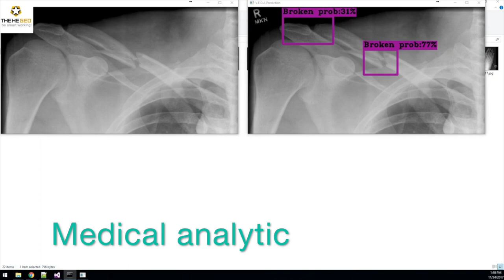Artificial Inteligent TransporX Cloud platform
Artificial Inteligent TransporX Cloud platform for smart city, safe city